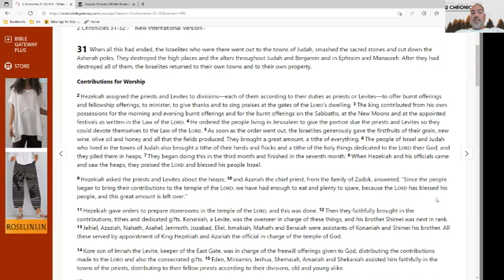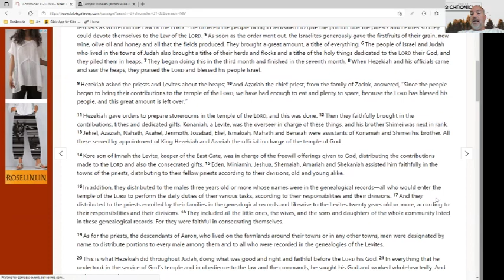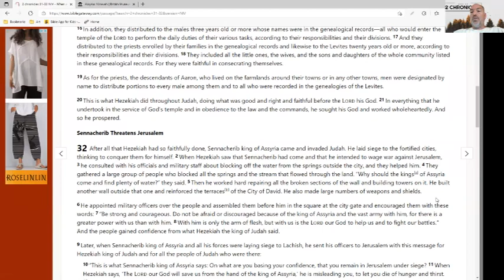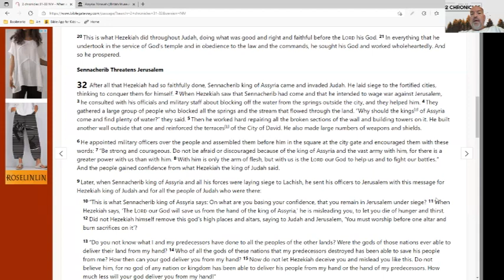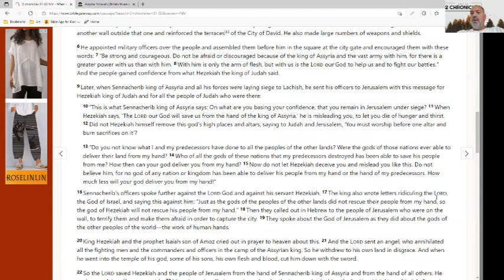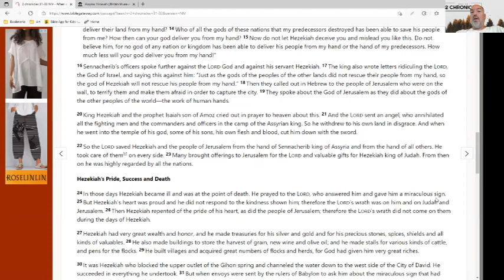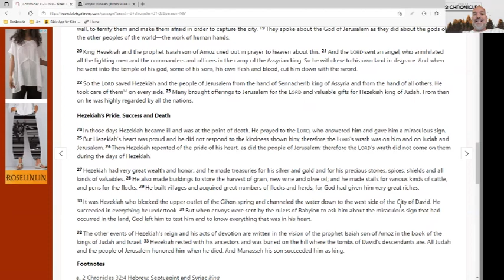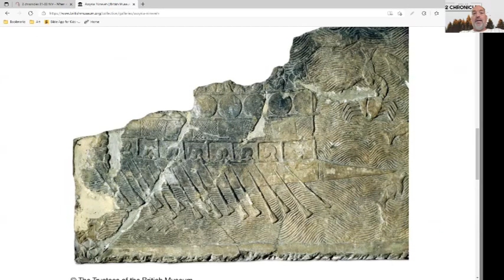202 2 Chronicles 31 32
A Word for Word reading of 2 Chronicles 31-32